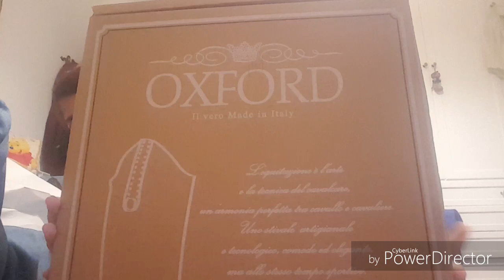I miei nuovi stivali finalmente 😊😍 || Mycrazylife ©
Buonasera a tutti 😊 ecco un micro video dove vi mostro i miei nuovi stivali che dopo 3 anni ho dovuto cambiare 😊 spero vi piacciano fatemi sapere nei commenti 😊

Account Instagram Mycrazylifeyoutubeofficial tutto minuscolo
Fb : Mycrazysaddlepad vendita attrezzatura equestre

Non hai un cavallo tuo e quindi non puoi acquistare qualcosa dal mio negozio ma ti piacerebbe comunque aiutarmi? Puoi usare questo link per donare qualcosa